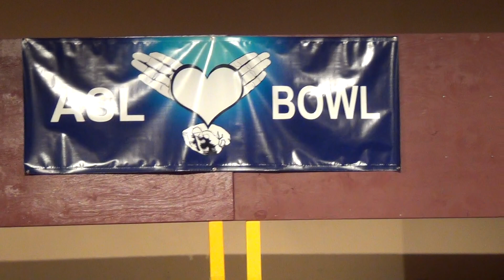Raul Melgar ASL Poetry Non Manual Markers, Imagery Personification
Raul Melgar “Hawaii” (Runtime: 3:33)